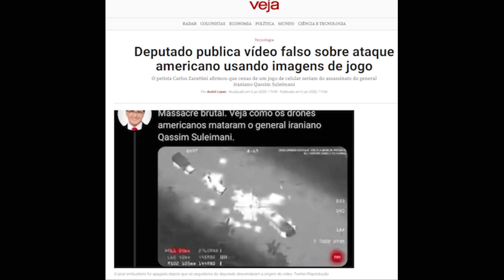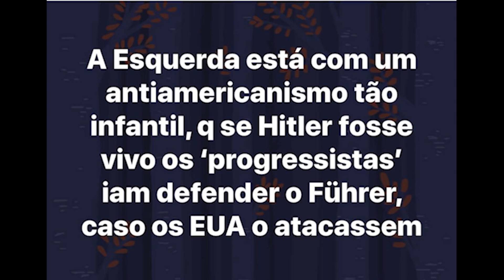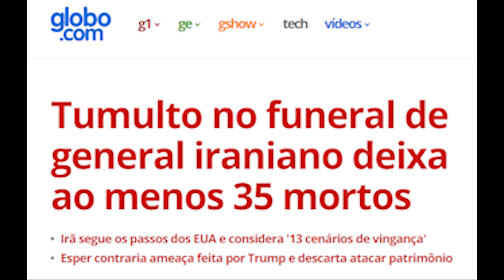Globo e Folha querem transformar terrorista e assassino em herói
Um ET que chegasse entre nós e olhasse os jornais e portais diria que Qassim Soleimani é um herói do Brasil e do seu povo, quando na verdade não passava de um terrorista e assassino iraniano.

Em lugar de lamentar o fim de um carniceiro como a mídia aponta, para a humanidade a ausência de pessoas iguais a ele pode, sim, significar uma alternativa para a paz, em uma região onde ele era fator disseminador do ódio, de terror e de morte.